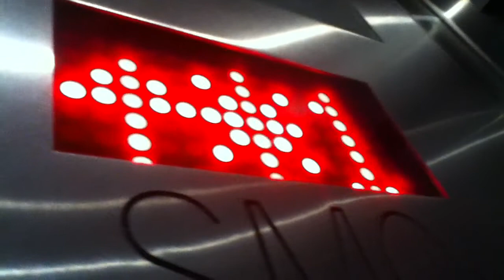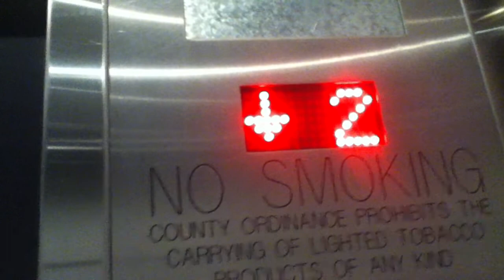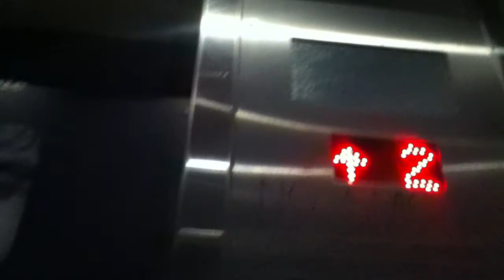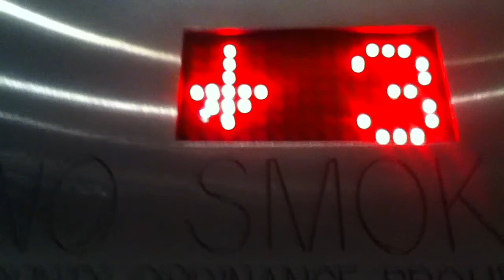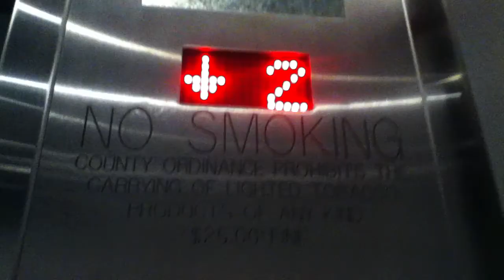BUSY Montgomery Hydraulic Mall Elevators in former Woodward & Lothrop - Tyson's Corner Center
Filmed w/ dea41396returns. Originally Woodward & Lothrop, Converted to JCPenney in 1995, and Converted to mall space in 2005.

Tech Specs:
Capacity-6000 lbs
Fixtures-Innovation Universal
Floors Served-3
Door Type-Center Opening
Installed-1968
Modernized-2005